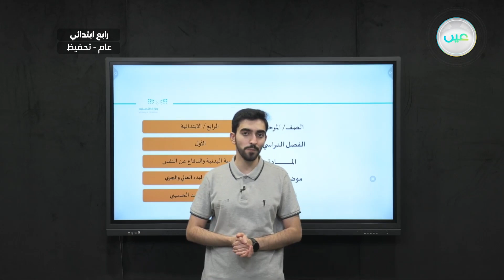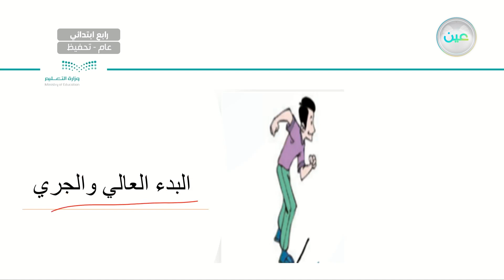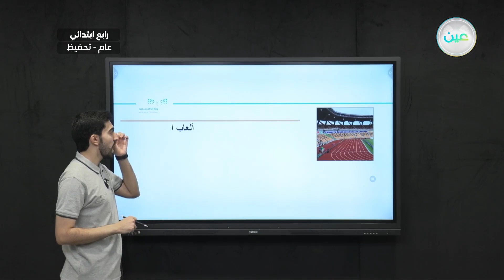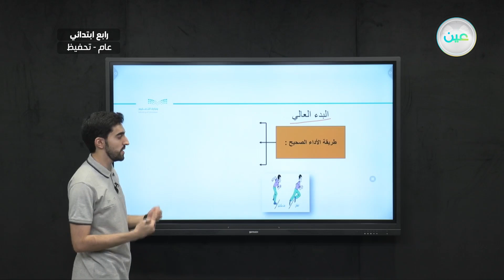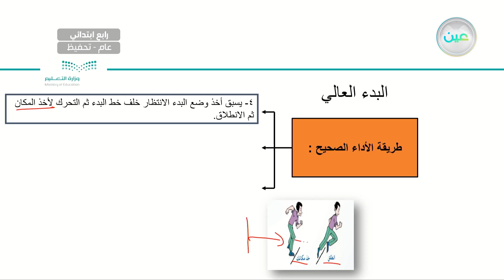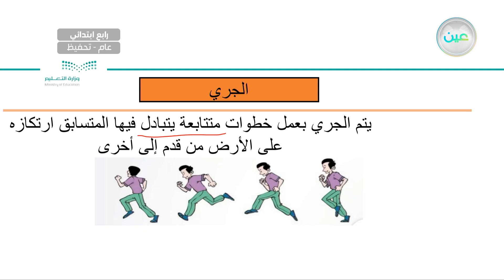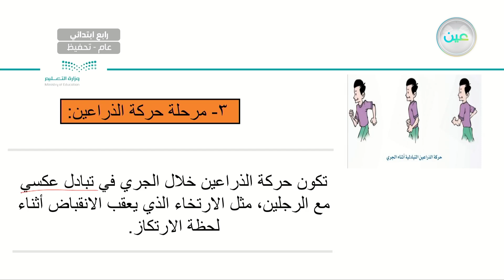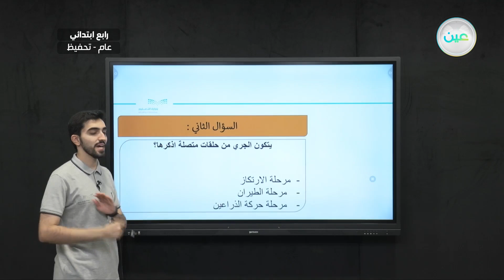البدء العالي والجري - التربية البدنية والدفاع عن النفس - رابع ابتدائي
الحصة الخامسة- الثلاثاء- الأسبوع السابع - رابع ابتدائي04